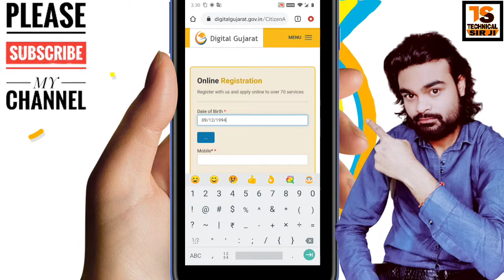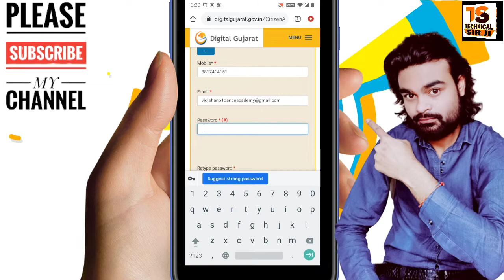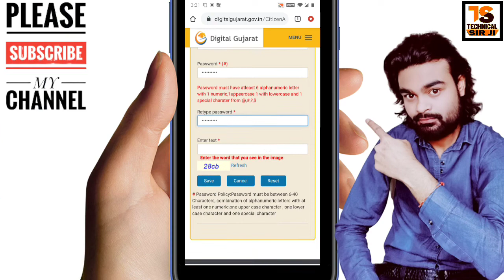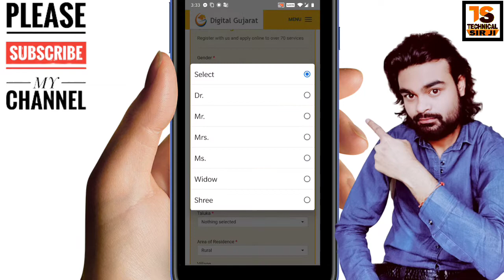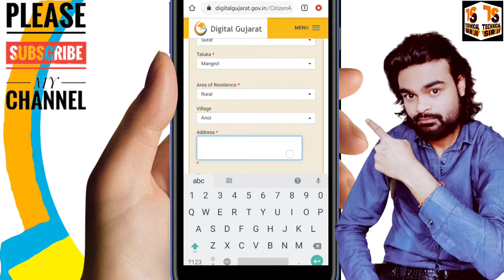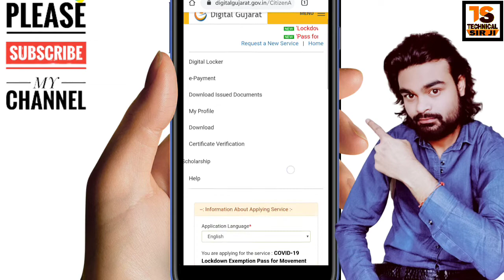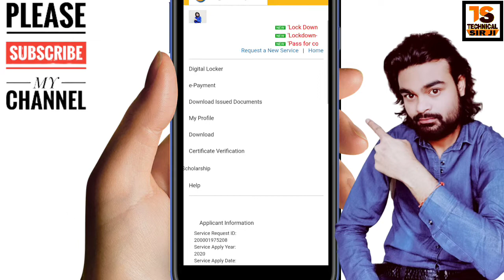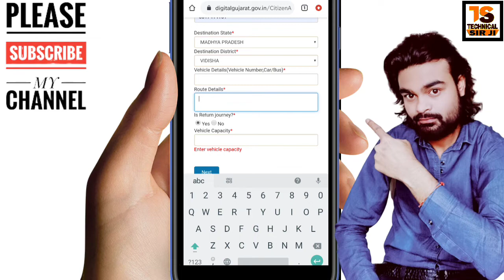Gujarat Se Ghar Jane Ke Liye Registration Kaise Kare | Lockdown Special Train Booking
gujarat se ghar jane ke liye registration kaise kare
गुजरात से घर जाने के लिये ऑनलाइन रजिस्ट्रेशन Gujrat Se Bihar Up Jane Ke Liye Registration

गुजरात में फंसे हुए लोग घर जाने के लिए फॉर्म कैसे भरें